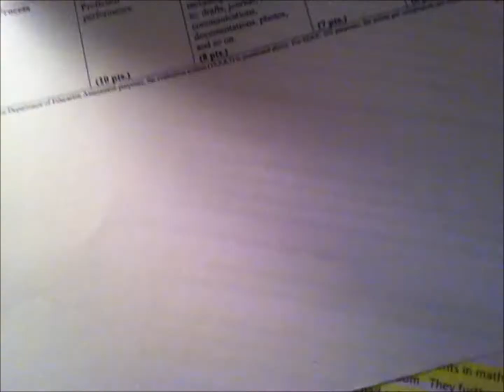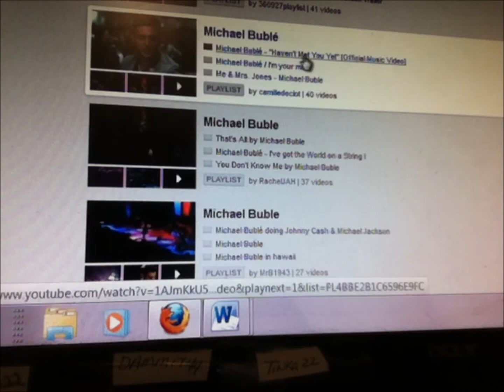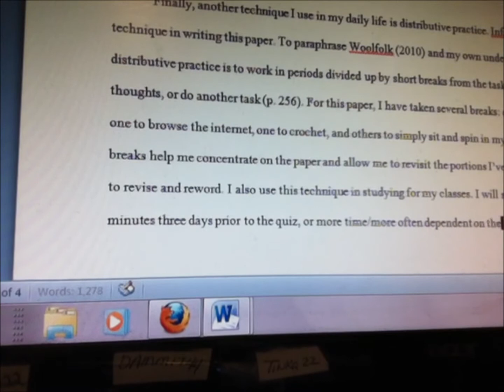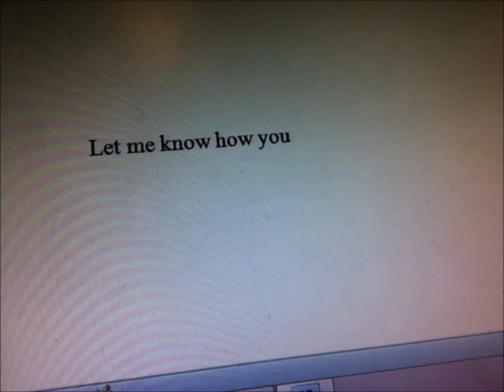VideosMAFIA: Day 9 - To Write a Paper.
Had to write a paper for my Educational Psychology class tonight. set in fast forward and to music almost looks survivable!

Music used uder Creative Commons via CCmixter.org
Song: Gardening on the Moon - Unreal DM